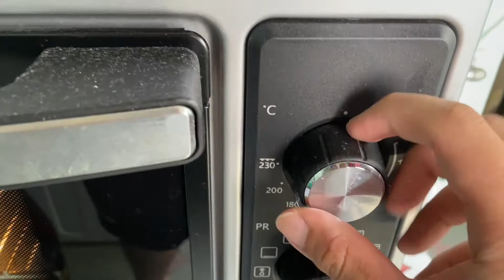HOW TO MAKE Japanese Breakfast | 朝ごはん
HOW TO MAKE Japanese Breakfast. Easy Japanese Breakfast dishes.
Classic Japanese Breakfast
Teriyaki Salmon, Miso Soup, Japanese Rice

Ingredients (2 portions):
(Teriyaki Salmon)
Teriyaki Sauce
300g Salmon Fillet
black & white sesame
(Miso Soup)
800ml water
1.5 tsp dashi powder
Enoki mushrooms
spring onions (garnish)
1/2 silkeen tofu
4 tbsp shiro miso
(Gohan)
1.5 cup japanese rice